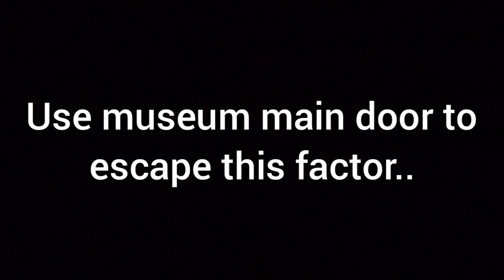Escape Ending With Rod's Van In Ice Scream 8